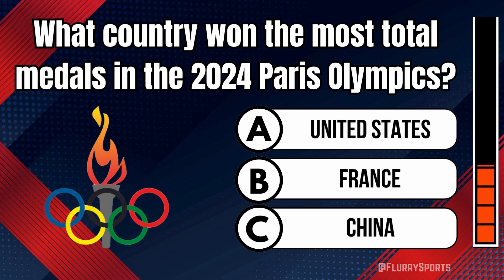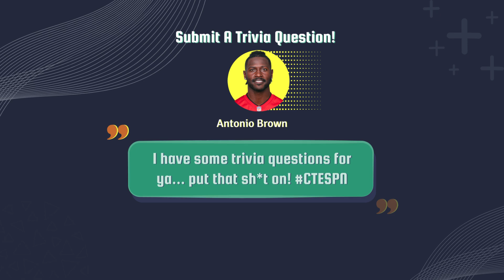What WWE Superstar's Name is Windham Rotunda? | Daily Trivia Sports Questions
* Daily Sports Trivia Questions *
1. What country won the most total medals in the 2024 Paris Olympics?
2. Which NFL player has started for a record 9 different teams?
3. Windham Rotunda is the real name of which WWE superstar?
4. Who was the first MLB player to pitch a ball over 100 mph?
5. Who was the first player to be named NBA Finals MVP?